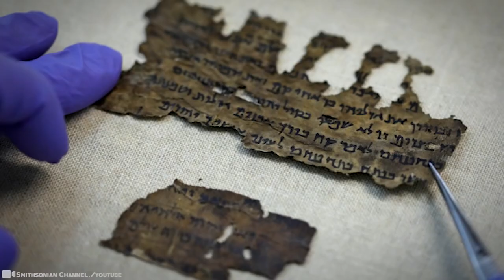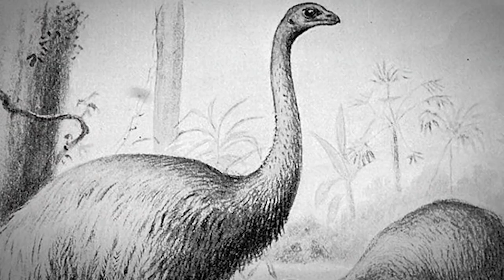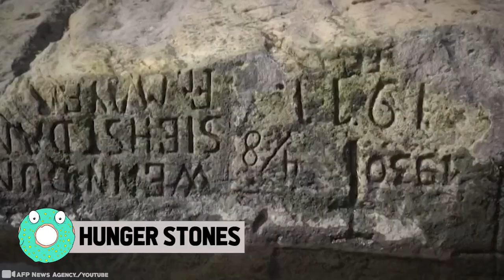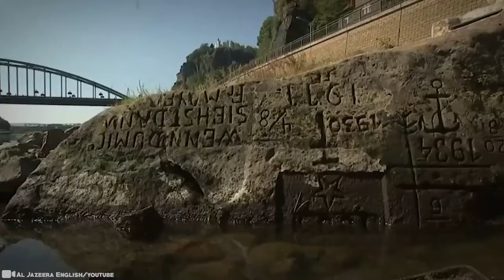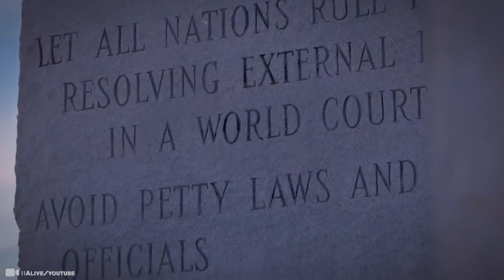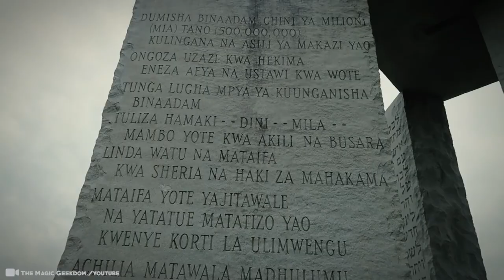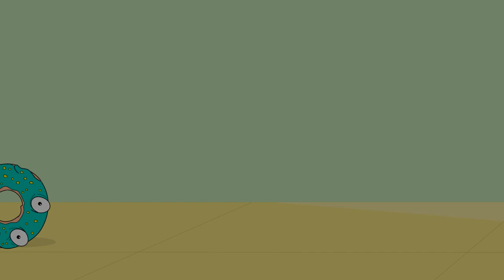15 Shocking Things Discovered From Our Past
For our history junkies out there - you know who you are - these next videos are going to give you the fix you need. Our journey here on our planet has revealed so much along the way, it really has helped us understand how we even got here in the first place. But the adventure is far from over. The future has so much potential because of the discoveries we’ve made so far. But when you get a glimpse of these findings, your jaws are going to drop… We’re not done yet! 15 Shocking Things Discovered From Our Past!